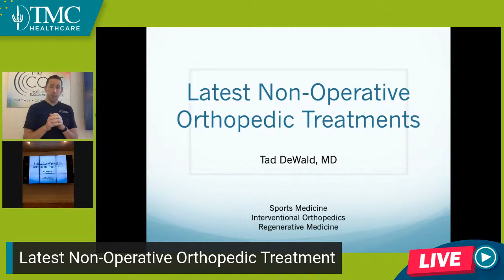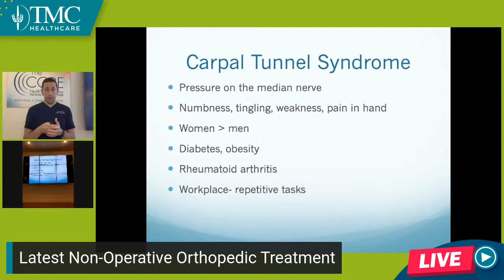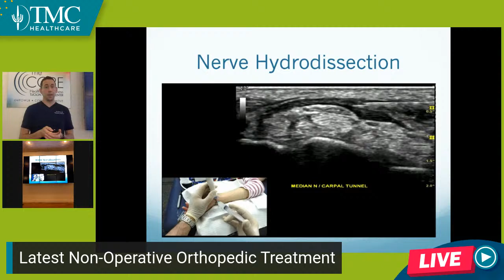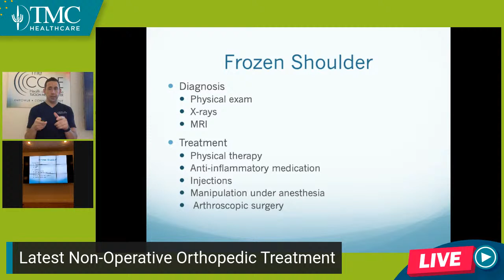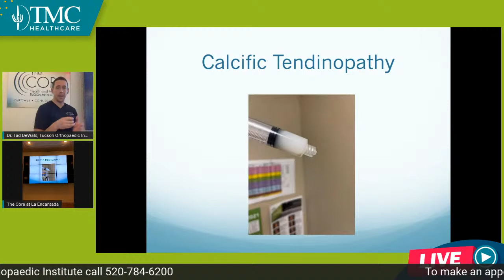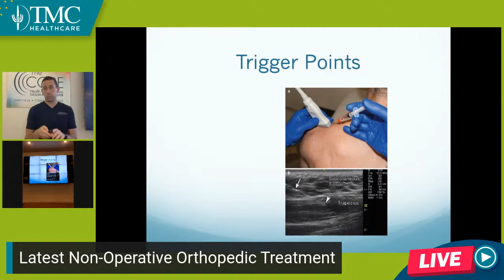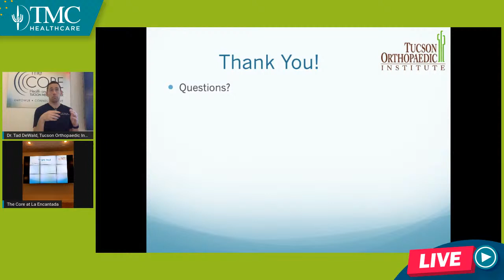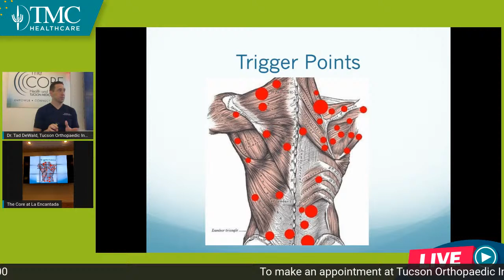Latest Non-Operative Orthopedic Treatments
Join Dr. Tad DeWald for an update on the latest microinvasive in-office procedures for carpal tunnel, trigger fingers, frozen shoulder, calcific rotator cuff tendonitis, trigger points and more.